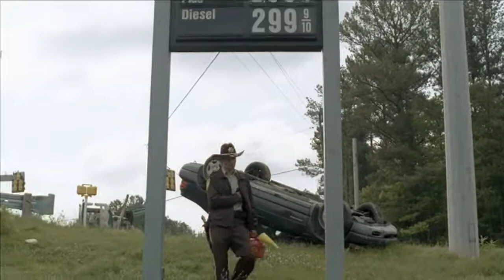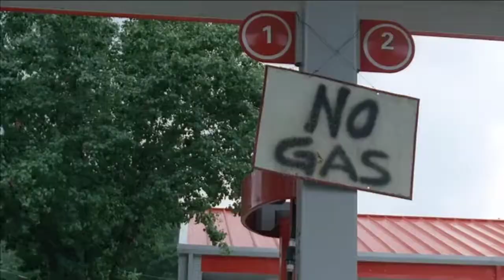The Walking Dead Season 1 Little Girl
The intro to S1E1 of the walking dead.